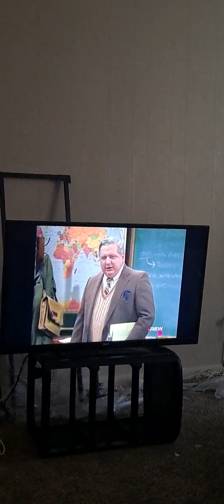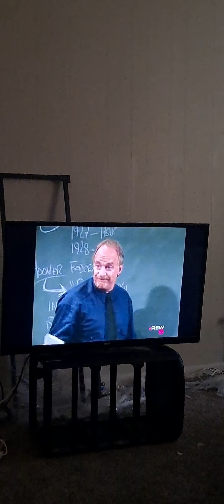Head of the class